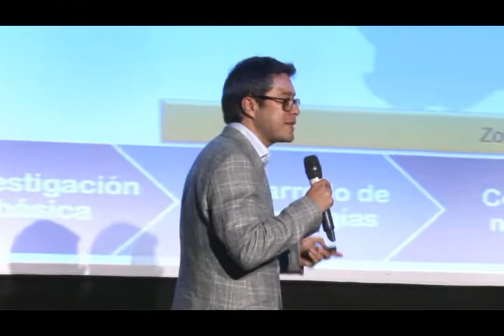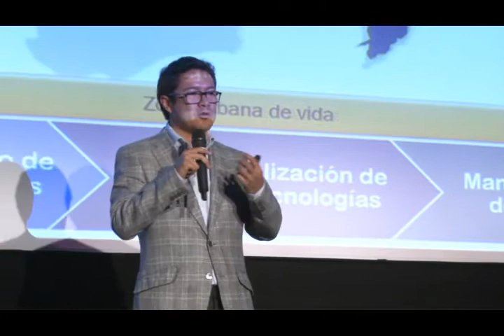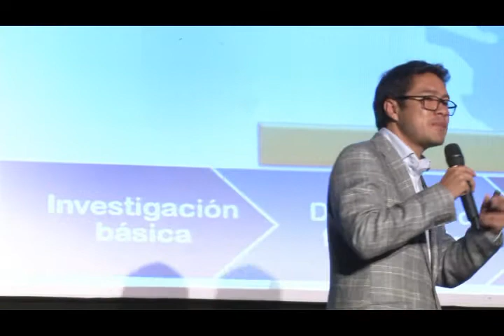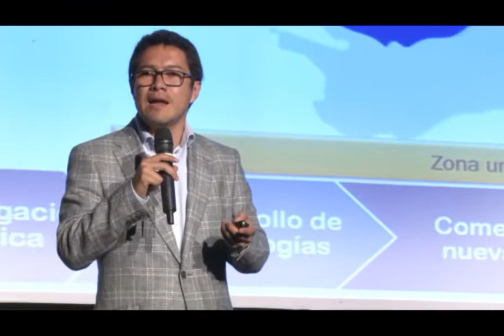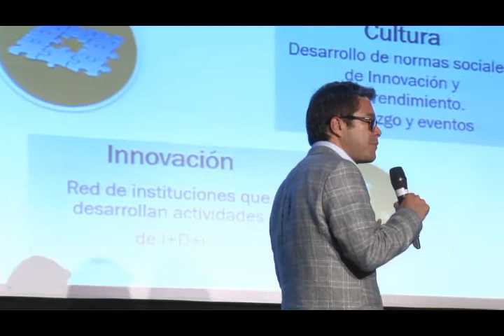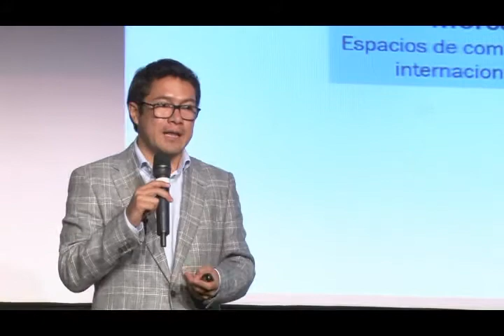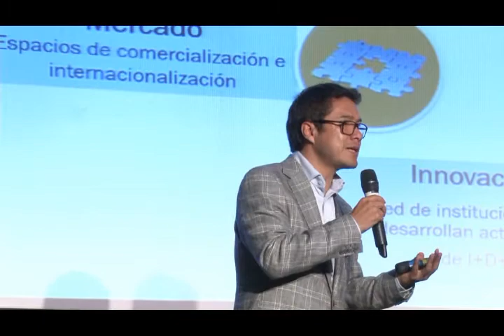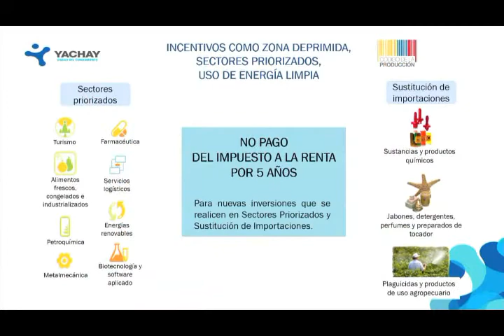Cumbre empresarial 2014 - Día 1, parte10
Cumbre empresarial 2014 - Primer día